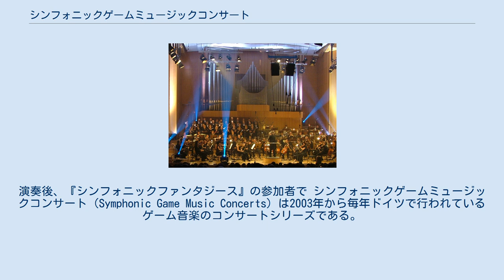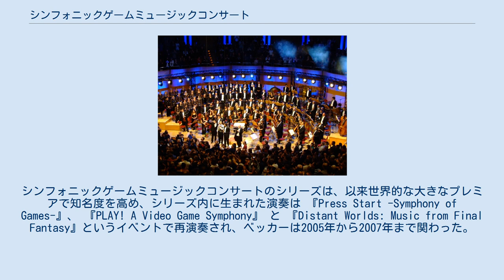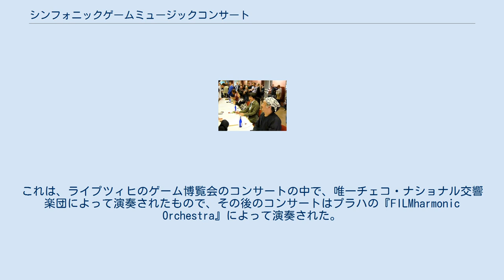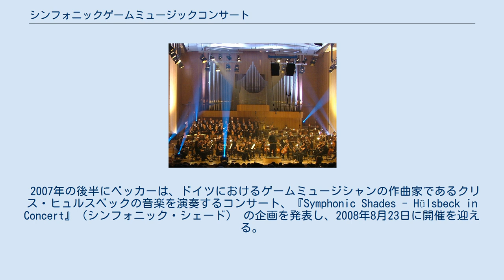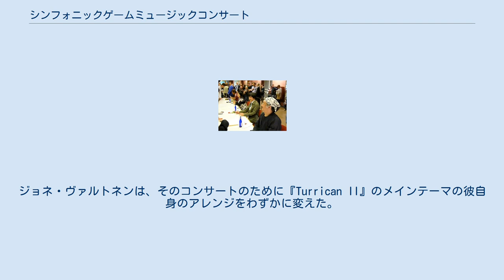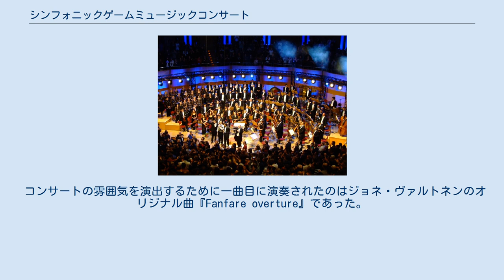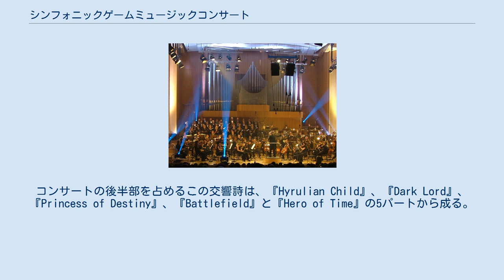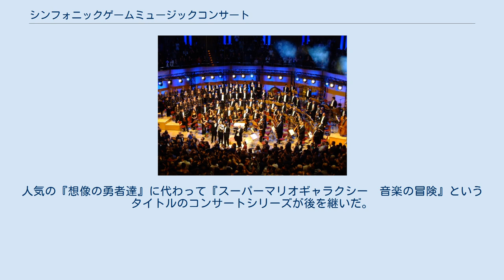シンフォニックゲームミュージックコンサート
演奏後、『シンフォニックファンタジース』の参加者で シンフォニックゲームミュージックコンサート（Symphonic Game Music Concerts）は2003年から毎年ドイツで行われているゲーム音楽のコンサートシリーズである。
日本外で初めて行われたゲーム音楽コンサートとして知名度が高まり、もっとも長く続いているゲーム音楽コンサートのシリーズである。
 トーマス・ベッカーをプロデューサーに、アンディ・ブリック（2003年〜2007年）、アルニー・ロート（2008年と2009年）とニクラス・ウィッレン（2010年から）の指揮で様々な交響管弦楽団が参加してきた。
 『GC in Concert』（ゲームコンベンション・イン・コンサート）はライプツィヒで行われたゲーム博覧会の開始イベントとして2003年から2007年にゲヴァントハウスを会場に行われた。
2008年に主催者によりキャンセルとなるも、西ドイツ放送協会 （WDR）の協力のもと、新たなゲームミュージックコンサートとしてケルンフィルハーモニー管弦楽団による同フィルハーモーニックホールで行われることとなった。
 トーマス・ベッカーは1999年よりゲーム業界で様々なサウンドトラックのプロデューサー、ディレクター、そしてアドバイザーとして活躍してきた。
メレグノン社のゲームコンピレーション三部作の製作総指揮、プロジェクトの指導者としての役割が、彼に世界中の指揮者、管弦楽団、作曲家との出会いをもたらすこととなる。
 日本のゲームコンサート、特に1990年代の『オーケストラによるゲーム音楽コンサート』に感銘を受け、日本外で最初の同様のイベントのコンセプトを打ち立てた。
より多くの観客に最大限にアピールするためコンサートは、既に確立されていたゲーム業界関連のイベントと同時に行うよう予定された。
 ベッカーが2002年にそのアイデアをライプツィヒメッセのスタッフに持ちかけ、シンフォニックゲームミュージックコンサートは、ヨーロッパー初のゲーム博覧会『GC - Game Convention』（ゲームコンベンション）にて行われる事になった。
 ライプツィヒメッセが出資し、ベッカーは作曲家に声を掛けたり、それぞれの会社から作品演奏の権利を得、コンサートのプログラムの作成など、イベントのプランを担った。
ベッカーは、演奏される曲のレパートリーに関してはヨーロッパのゲームに限定するのではなく、その時のアジアやアメリカの大ヒット作のタイトル曲も入れ、様々や音楽スタイルを演奏することにした。
 初のシンフォニックゲームミュージックコンサートの演奏曲の大部分は既にオーケストラ用にアレンジされた曲だったため、2003年の4月に始まったイベントの準備期間は4ヶ月間と短期間で完了した。
 コンサート初回の観客の意見を元に、定番のゲーム曲がより多く追加された。
ベッカーはコンサートの企画をそれぞれ約1年間設け 、次々に新しく実験的な内容を加えて行った。
ゲームサウンドトラックをただ単にオーケストラによって演奏する、ということではなく、作曲家が新たに解釈するというアプローチになった。
ベッカーと彼のチームが先駆けたこれらの働きかけは、日本外のゲーム音楽コンサートへのゲーム会社からの多大な協力を得、イベントの数は増加していった。
シンフォニックゲームミュージックコンサートのシリーズは、以来世界的な大きなプレミアで知名度を高め、シリーズ内に生まれた演奏は 『Press Start -Symphony of Games-』、 『PLAY! A Video Game Symphony』 と 『Distant Worlds: Music from Final Fantasy』というイベントで再演奏され、ベッカーは2005年から2007年まで関わった。
2007年以降、ベッカーは『Distant Worlds』のアドバイザーとしても活動している。
 シンフォニックゲームミュージックコンサートは、クラシックのコンサートに近い体験を目指し、ゲームの映像や舞台照明も使用せず、音楽自体とその演奏のクオリティを大事にするシリーズだ。
『オーケストラによるゲーム音楽コンサート』からインスピレーションされたCG・イン・コンサートは、内二曲をアレンジしたものを演奏し 、『オーケストラによるゲーム音楽コンサート』のCDジャケットに使用されたものと同様に、デザイナーの鈴木ちさがデザインした音楽家の人形を使用...